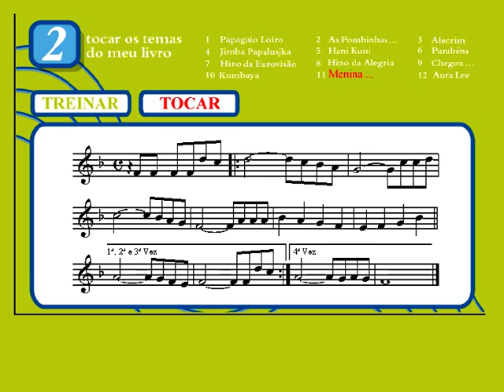11 - Menina estás à janela | Tocar | Vamos Tocar... Flauta de Bisel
Menina estás à janela | Tocar | Vamos Tocar... Flauta de Bisel